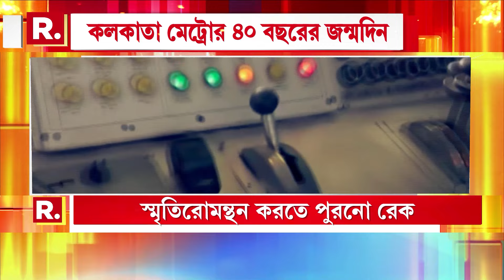কলকাতার অন্যতম লাইফলাইন পাতাল রেল। আর সেই কলকাতা মেট্রোর ৪০ বছর পূর্তিতে ফিরল পুরনো স্মৃতি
Kolkata Metro | কলকাতার অন্যতম লাইফলাইন পাতাল রেল। আর সেই কলকাতা মেট্রোর ৪০ বছর পূর্তিতে ফিরল পুরনো স্মৃতি। আবেগে ভাসলেন যাত্রীরা

রিপাবলিক স্বাধীন।
রিপাবলিক নির্ভীক।
আপনিই রিপাবলিক।